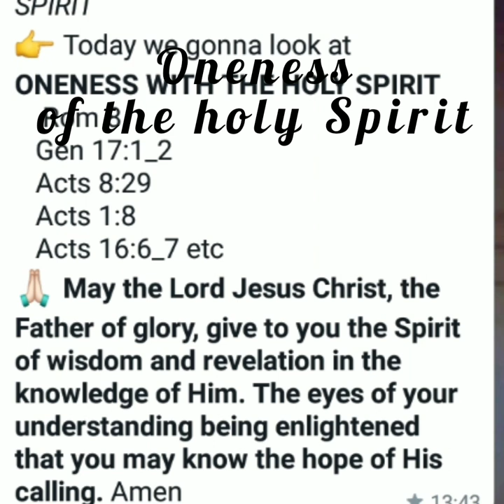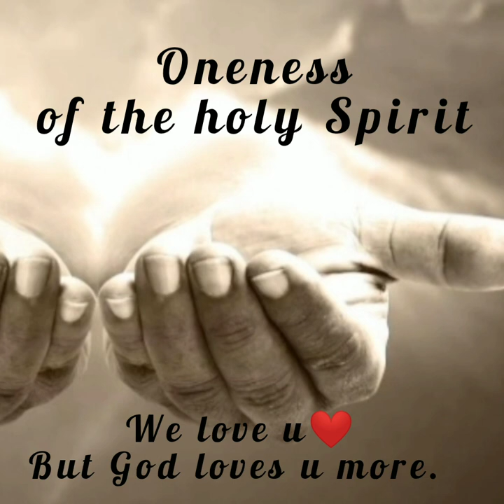ONENESS OF THE HOLY SPIRIT Part 3🙏